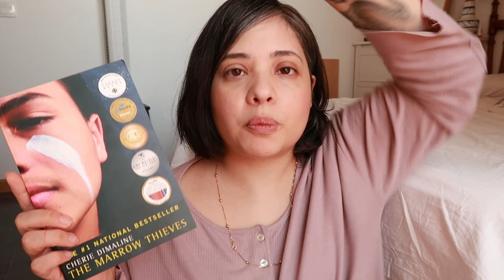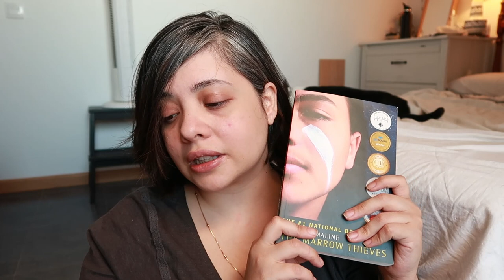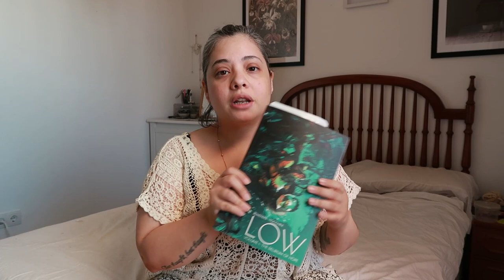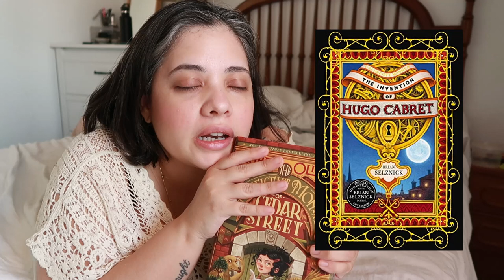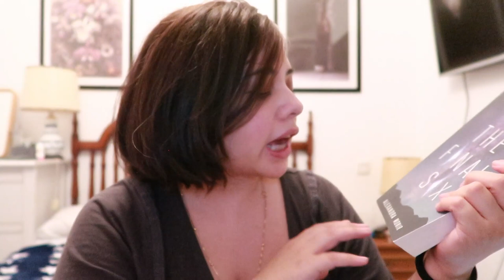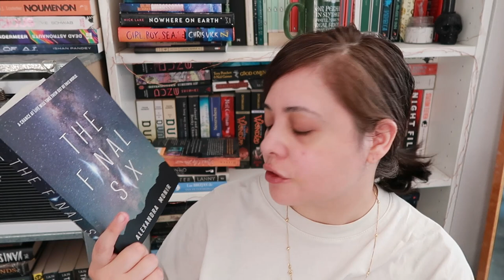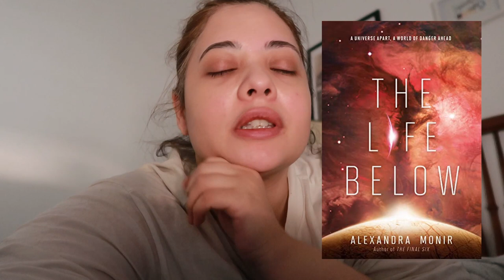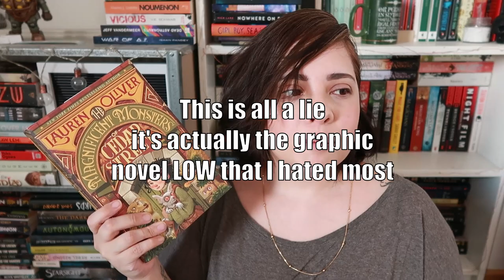GOODREADS CATCH UP VLOG || Mooni Reads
In this vlog I try to catch up with my Goodreads challenge and read 7-8 books in the span of two weeks. I warn you the footage is a little messy and the vlog itself is messy but alas did I complete my challenge? You just have to wait and see!

Books Mentioned:

Low written by Rick Remender and drawn by Greg Tocchini
Ambassador by William Alexander
The Magnificant Monsters of Cedar Street by Lauren Oliver
Articulated Restraint by Mary Robinette Kowal
The Nocturnal Brain by Guy Leschziner
The Final Six by Alexandra Monir
The Life Below by Alexandra Monir
The Galaxy and the Ground Within by Becky Chambers
Orbiting Jupiter by Gary D. Schmidt